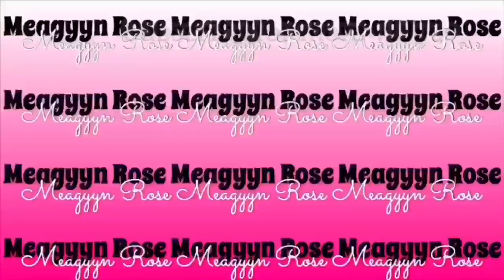VLOG: A week in my life | a lil too much drankin| baby I am the party 😂 Meagyyn Rose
Love on your loved ones ❤️